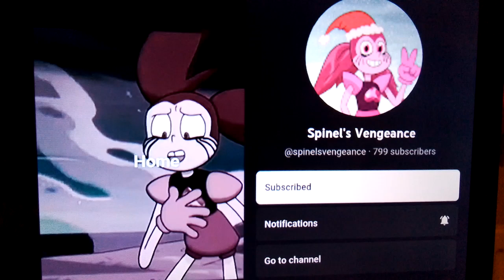Please Subscribe To @spinelsvengeance 🤗